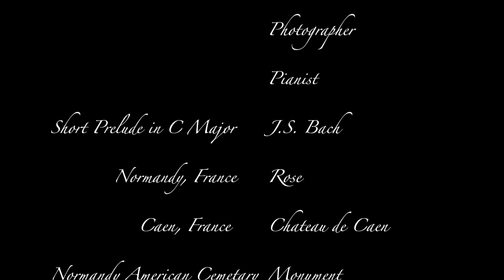Nothing Can Separate Us from God's Love - Romans 8:35-39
Daily watching this video has helped me to heal from an extremely challenging circumstance in my life by creating new neural pathways through hearing Romans 8:35-39 written as a prayer.  I visualize my emotions infused with God's love while looking at beautiful photos of Normandy, France and hearing relaxing music  - Short Prelude in C Major by J.S. Bach.

My hope and prayer is that it could also help you! Please let me know how I could pray for you!

I own all of the photos and musical recordings.